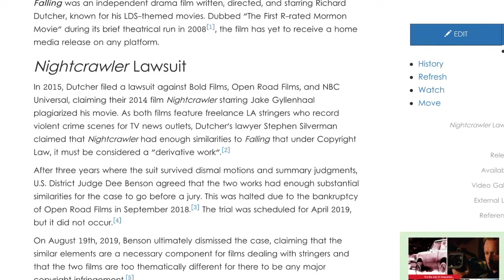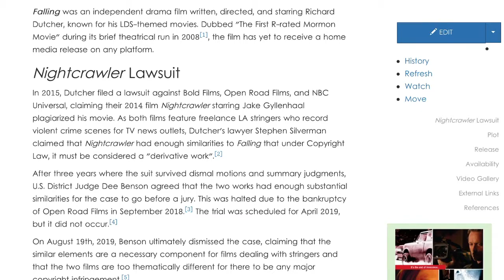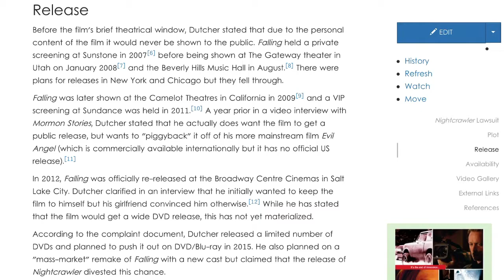TLMP Ep119: Falling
The first R-Rated Mormon film. I struggled with reading this one